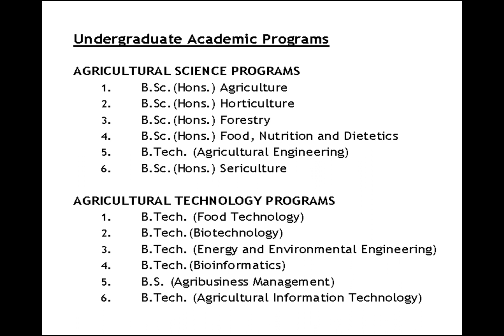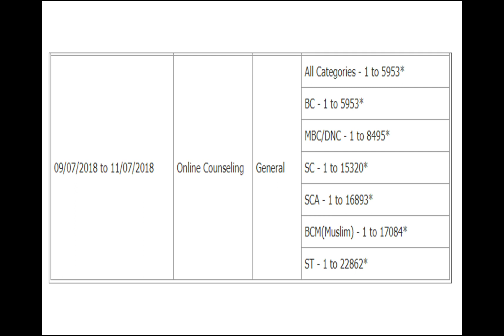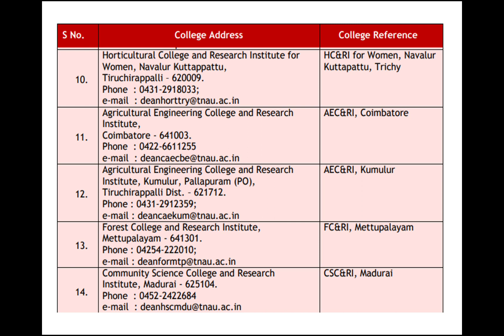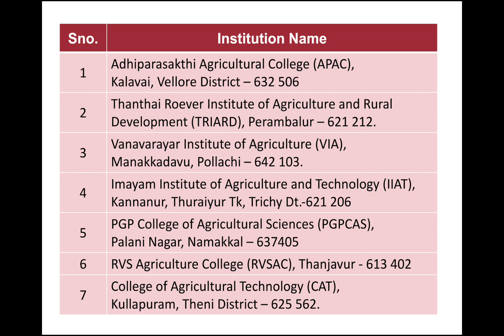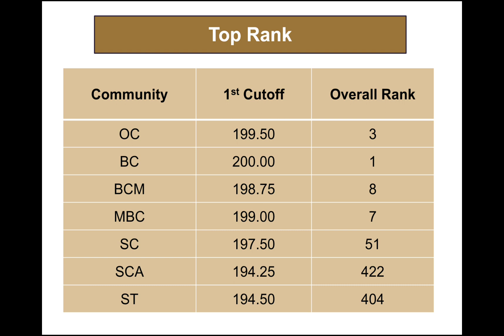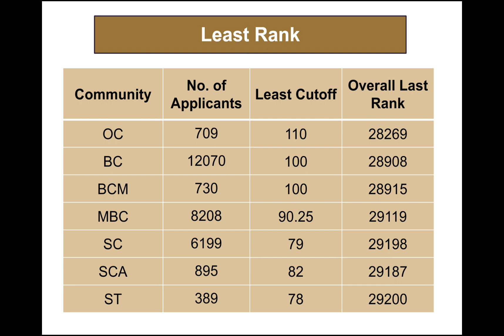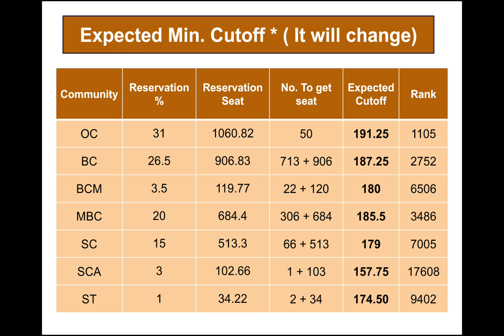TNAU 2018 | ONLINE COUNSELING | GENERAL INFORMATION | 9 TO 11 JULY 2018 | தமிழ்